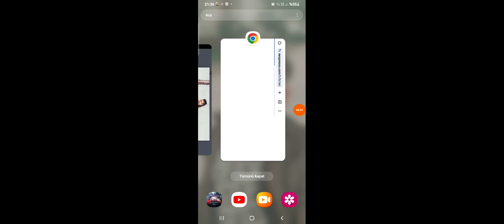LÜKS ARABAYLA ŞEHRİ BİRBİRİNE KATTIM !REAL CAR DIRIVING